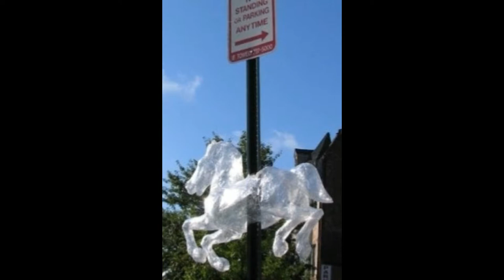Sellotape Art - Amazing Pictures of things made out of sellotape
Showing random moments and the occasional working glitch in GTAV and GTA 5 Online plus other random stuff.

To submit your XboxOne clips, please email your gamertag
To submit other clips, please email link (no attachments)
Add me on Instagram: sirophicinst